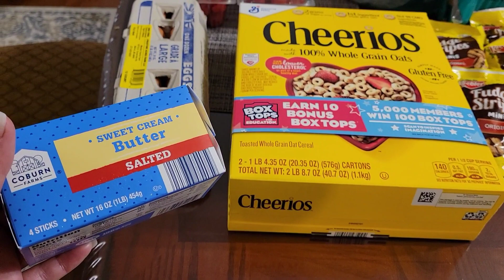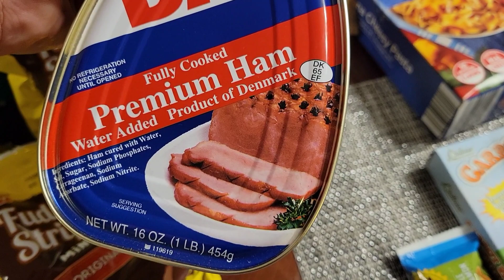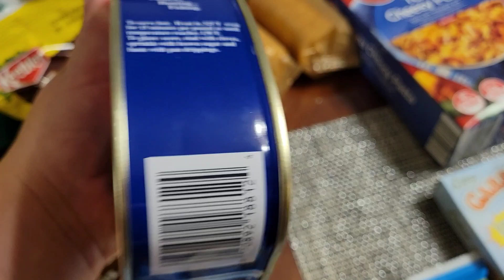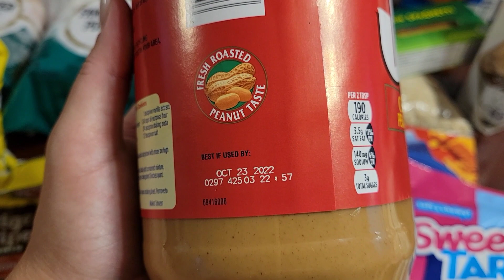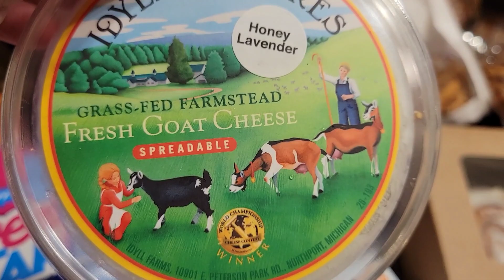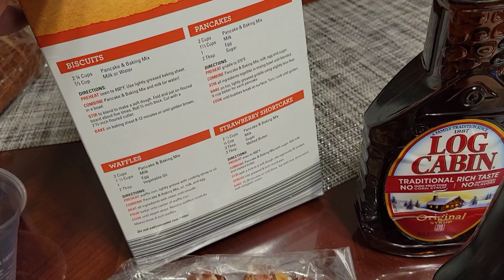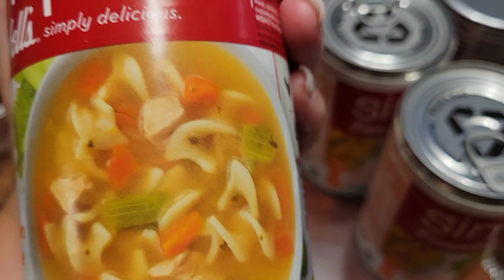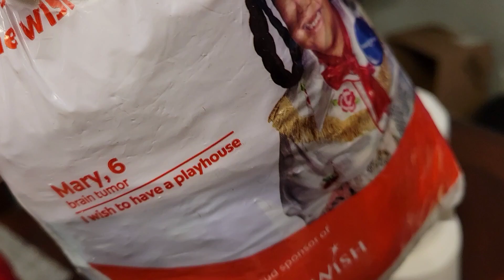БЕСПЛАТНЫЕ ПРОДУКТЫ В США / БОМБЕЗНАЯ БЕСПЛАТКА